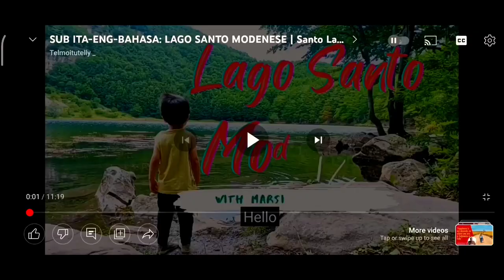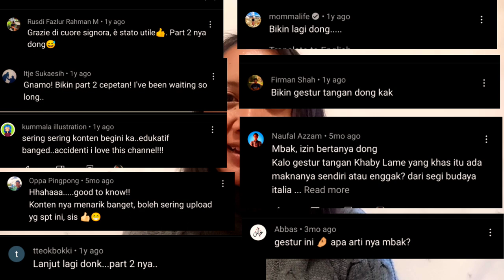Masuk sini! No. 11 THE MOST WANTED - ITALIAN HAND GESTURES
Siapa nih yg minta dibikinin PART 2 dari Italian Expressions /Ekspresi orang Italia?  (video 2,5 th yg lalu)
Akhirnya kesampaian juga bikin part 2 ini.
Hand gestures adalah cara orang Italia mengekspresikan emosinya. Tidak perlu bicara bisa diketahui makna/arti dari gerakan tangan ini.
Yuk langsung aja disimak!

Uups! Ada salah sedikit.
04:45 "Siamo già tardi" seharusnya "Siamo in ritardo" 🙏Punten maaf

01:38 : Paura? / Scary
01:56 : Non me ne frega niente / I don't care
02:26 : Non c'è / Nothing
02:42 : Buono / Delicious
03:01 : Perfetto / Perfect
03:19 : Buonissimo al bacio / Very Delicious
03:39 : Calma , Piano piano / Keep calm, slowy
03:58 : Che Palle / How annoying
04:17 : Che cosa posso farci / What can I do
04:40 : Vado via / I leave
05:08 : Che vuoi? Che dici? / What do you want, What are you saying?
05:34 : È tardi / we're late
05:50 : Non mi interessa, Non lo so / I'm not interested, I don't know
06:13 : Soldi / Money
06:33 : Ti tengo d'occhio/ I'm watching you
06:53 : Ma guarda questo/a  // Look at him/her
07:15 : Si t'ancagliu /If I catch you or to avoid saying bad word